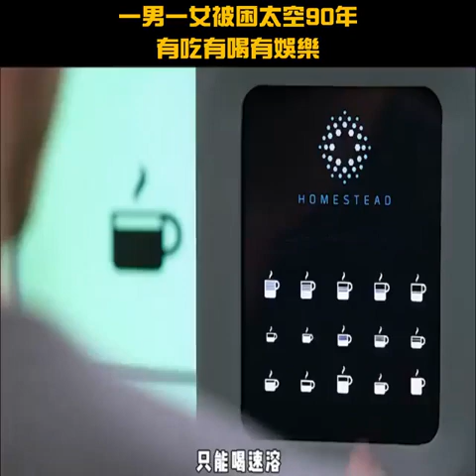5000人休眠後去外太空殖民，半路卻醒了一人，他因為太孤獨，選了個最美女孩陪伴，開始為所欲為 ！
星際過客